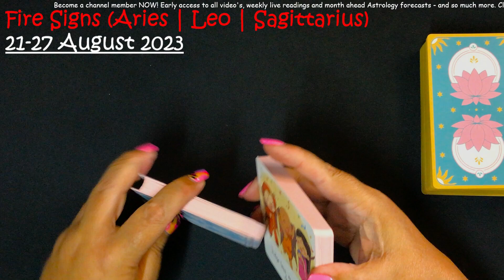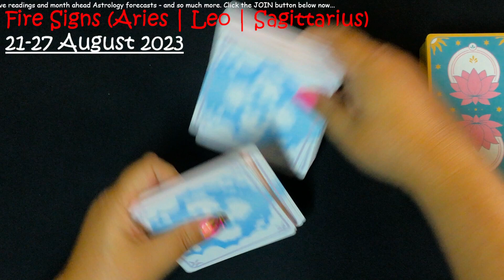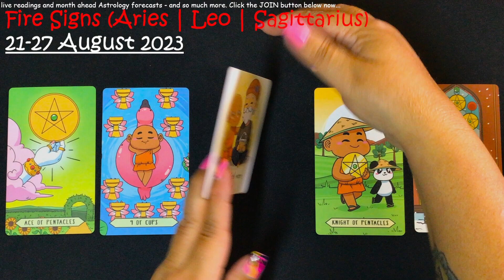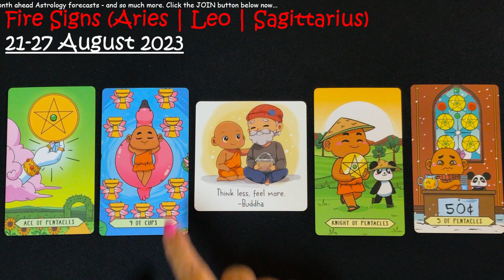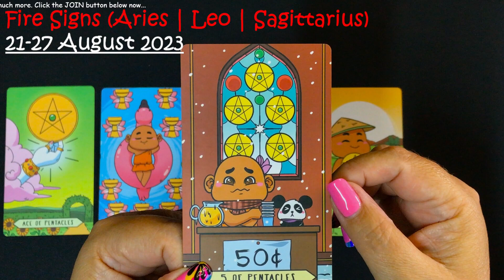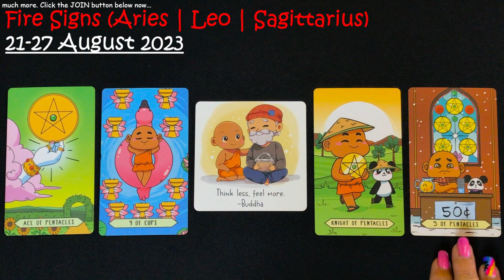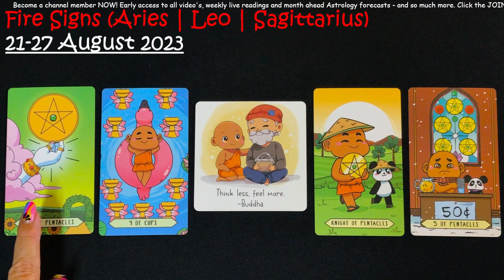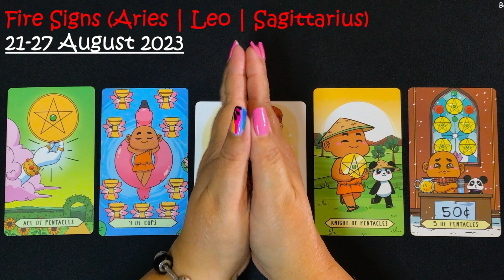21-27 August 2023 Fire Sign TarotScopes (Aries, Leo, Sagittarius)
Rene